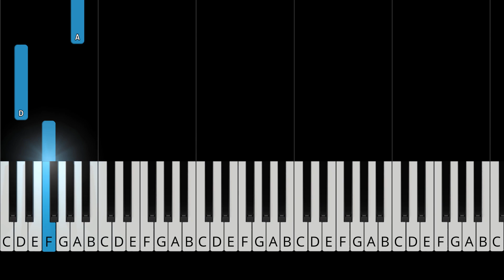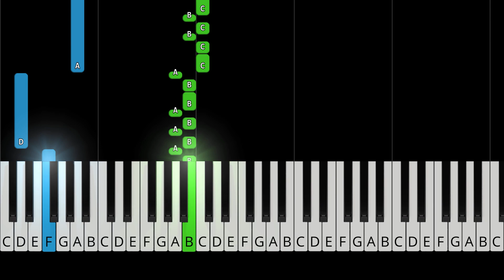twenty one pilots: Stressed Out - EASY Piano Tutorial